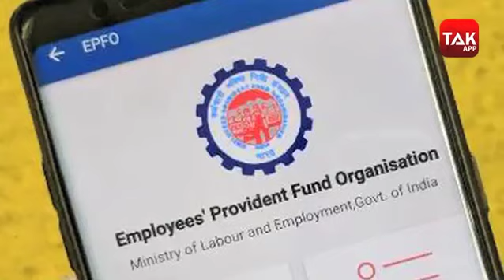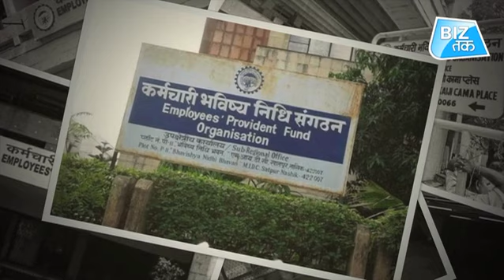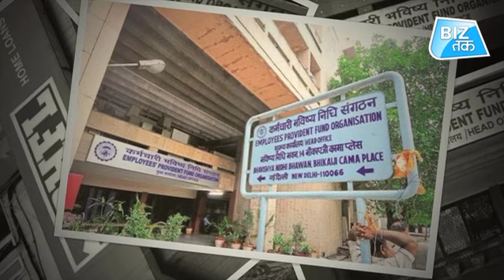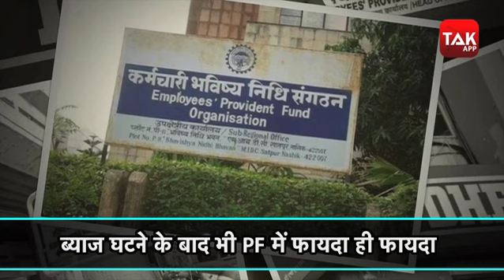मोदी सरकार ने दिया आम आदमी को झटका! ।Biztak